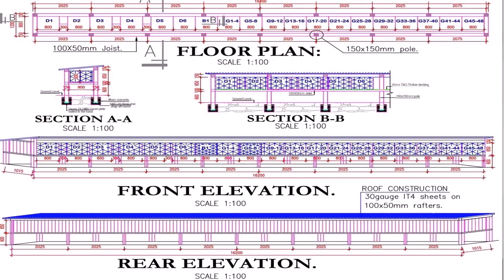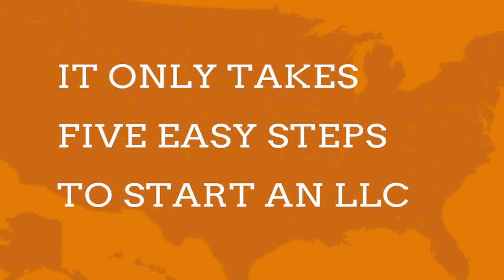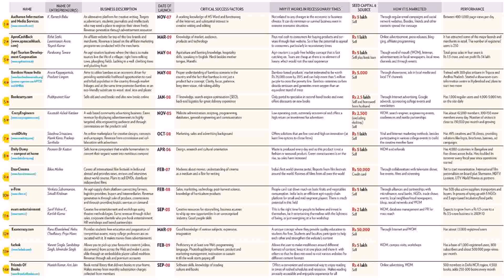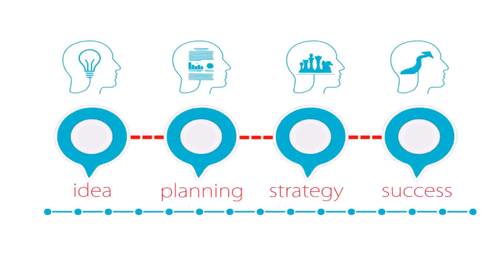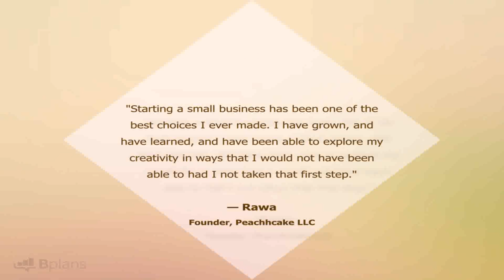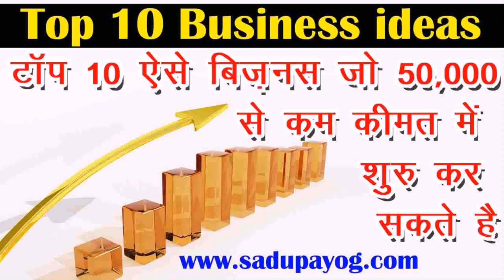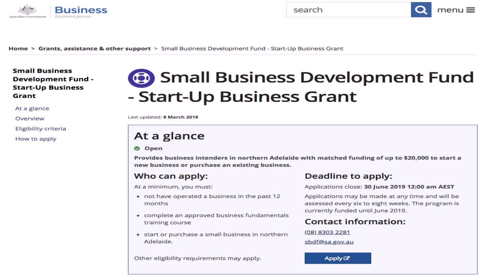Small Business Ideas To Start From Home In India